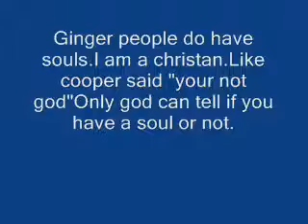copperCab Ginger's do have souls!!!!!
I am making this video cause I am sick and tired of getting picked on cause i'm a "ginger"now its time for us to fight back.Yes I know I spelt his name wrong i'm sorry.